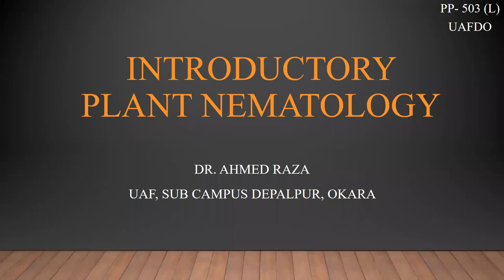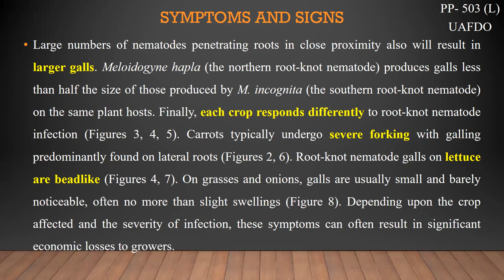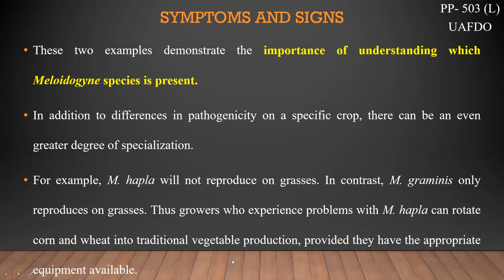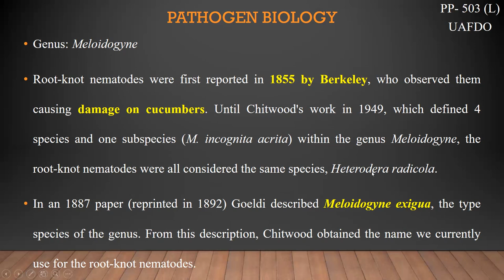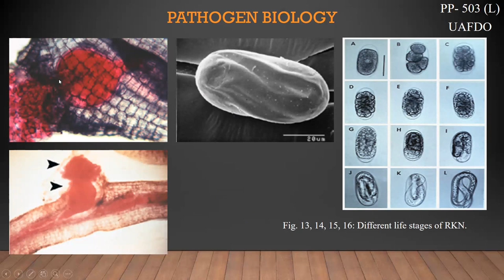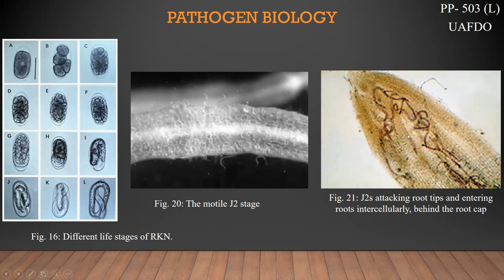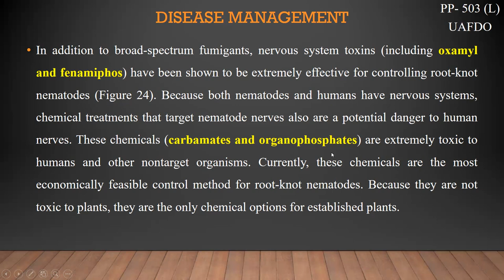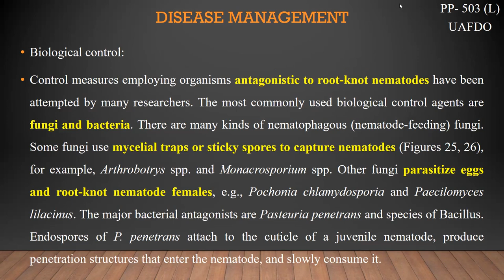Root knot nematode